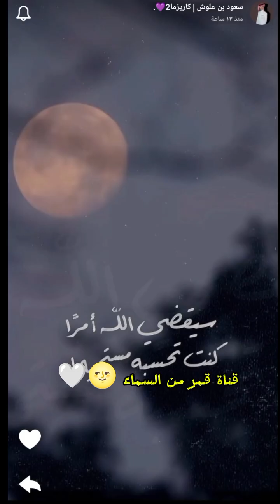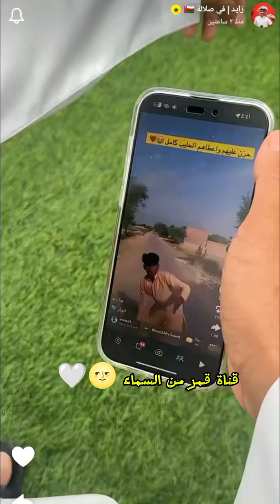سنابات سعود بن علوش /زايد سابر/فيحان /خالد السهلي/مساعد زاهب }}} زايد وصل تيك توك نص مليون